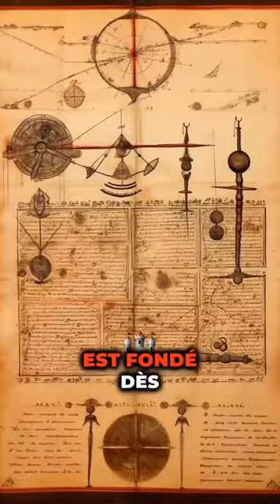IBRAHIM NJOYA Le ROI qui a Révolutionné Le Royaume BAMOUN